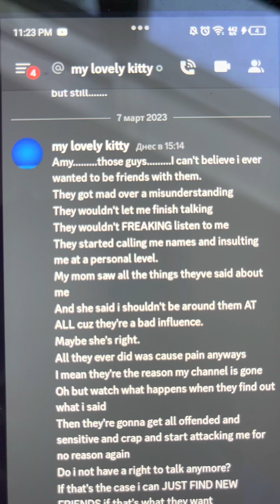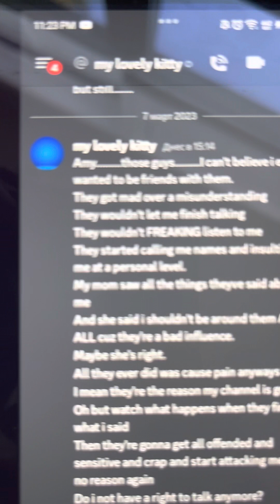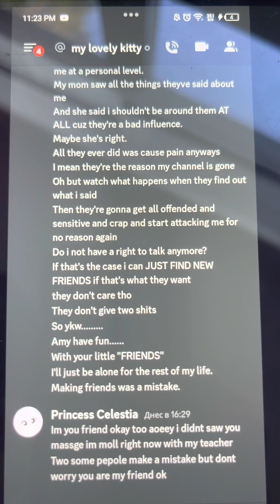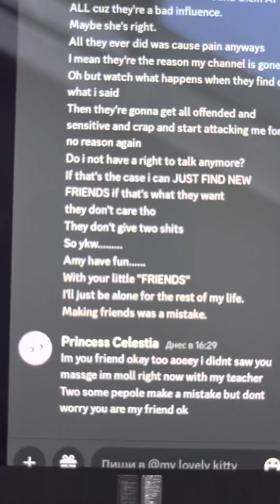Look at what Anthony sent to me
Anthony sent this on discord and it was discord